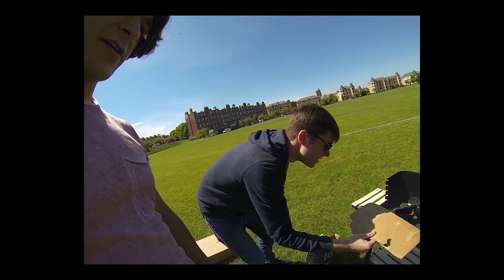Una barbacoa Rosada en Edimburgo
SAPISIMOS seguirnos aqui abajo!!!

Sapoludos!